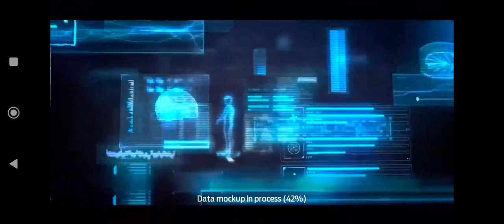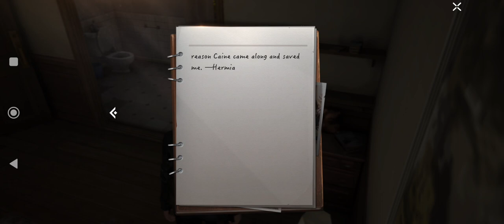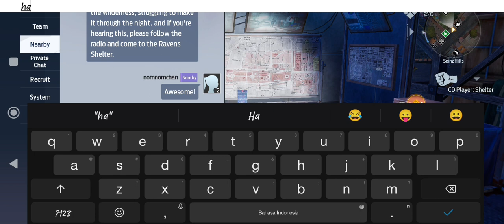MORE STEP TO GLOBAL RELEASE! CBT GARENA UNDAWN KEREN BANGETTTT!!!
sertain jejak kalian juga di video aku, sebagai support kalian terhadap channel ini ^^ tencuuuu...